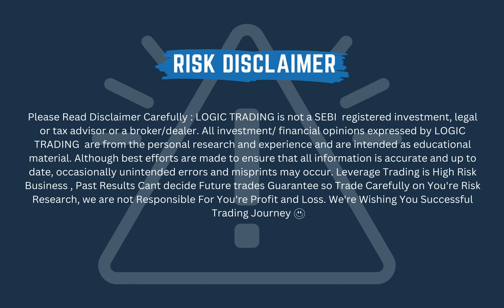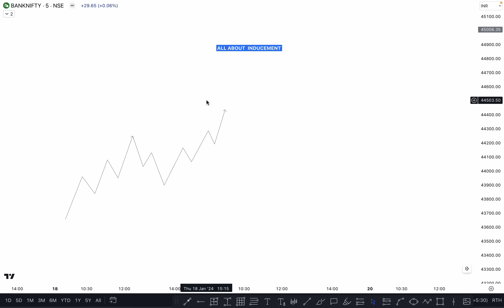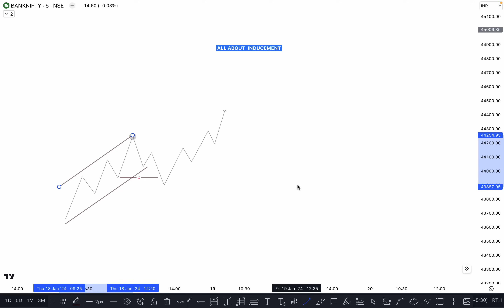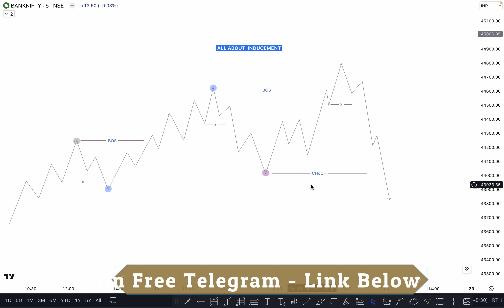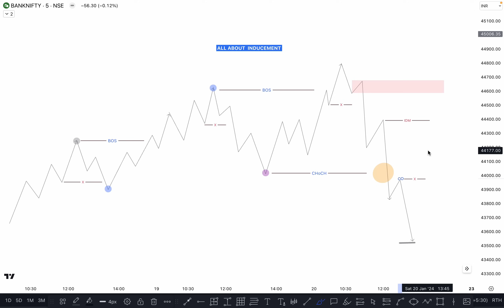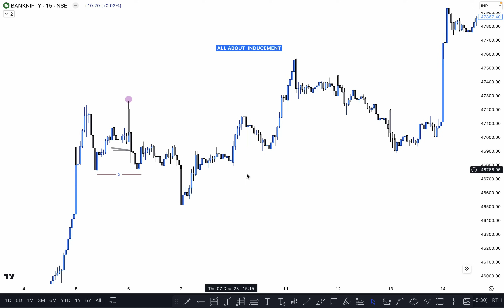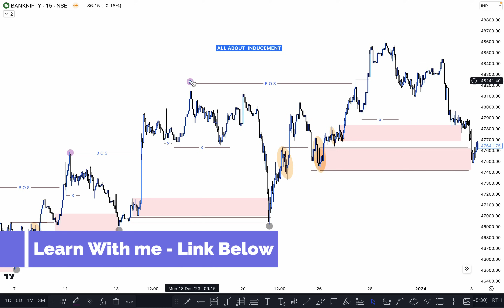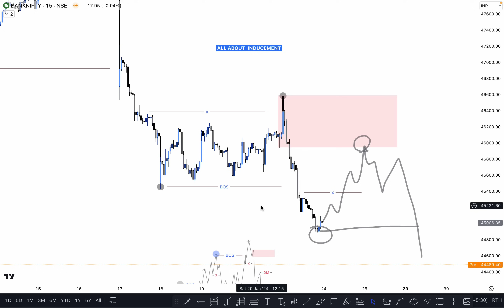Inducement in SMC ( Hindi ) | Logic Trading 🔥